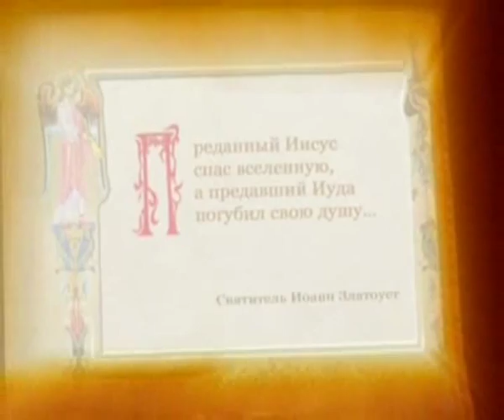215. Отречение апостола Петра. Погибель Иуды..avi